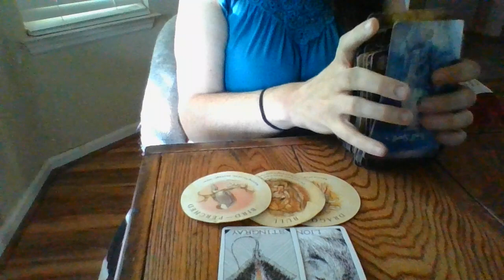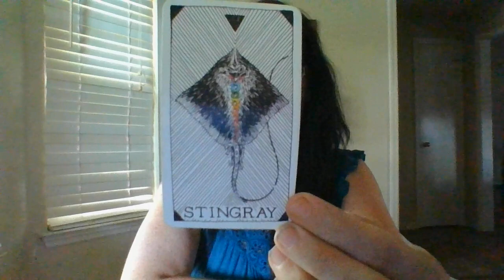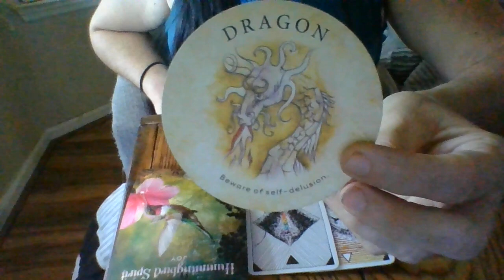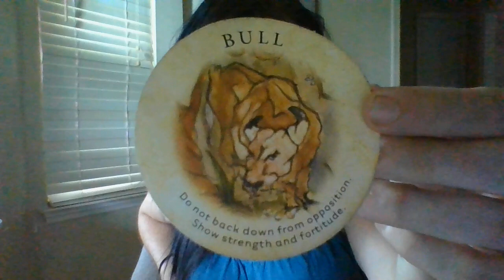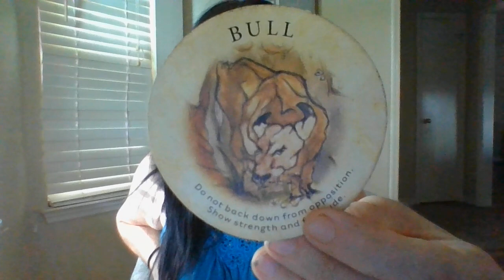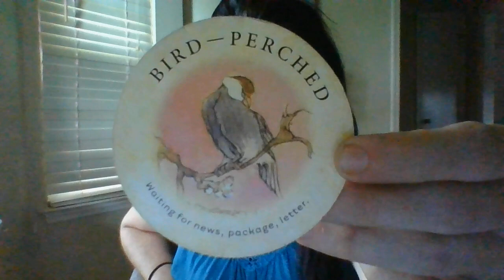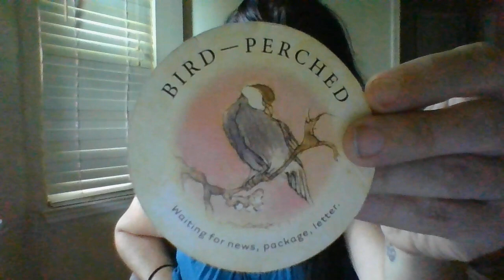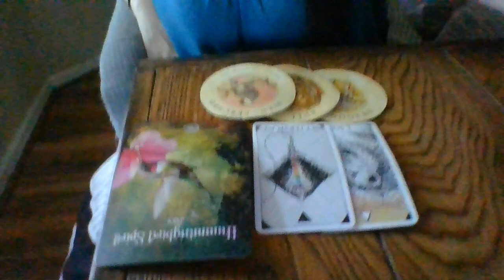ARIES- SEPT 22- ORACLE CARD READING- JURY TRIAL VERDICT COMING SOON!